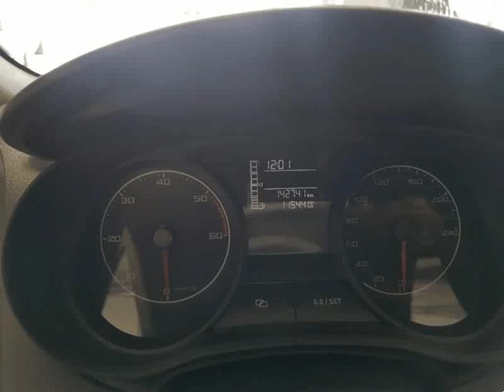Seat Ibiza SC 1.2 TDi Sport DPF para Venda em Fandriauto . (Ref: 562071)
Seat Ibiza SC 1.2 TDi Sport DPF para Venda em Fandriauto . (Ref: 562071) do ano 2015 com 142287 Kms.- VIATURA EM EXCELENTE ESTADO COM APENAS 1 REGISTO,LIVRO DE REVISÕES NA MARCA, QUILÓMETROS CERTIFICADOS.
- ACEITAMOS RETOMAS
- CRÉDITO ATÉ 120 MESES S/ENTRADA
- VISITE-NOS DE SEGUNDA A SÁBADO DAS 09.00 ÁS 20.00H